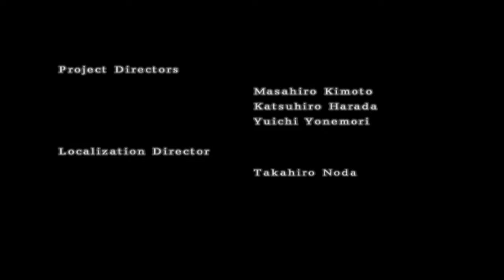Jin Kazama Plays Tekken 4 Story Battle RE-RUN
As you guys wanted, I did a Re run of Tekken 4 Story Battle!